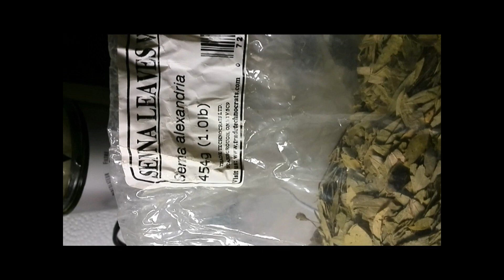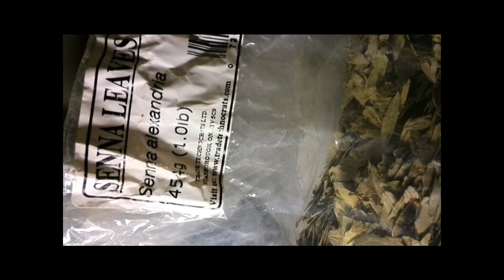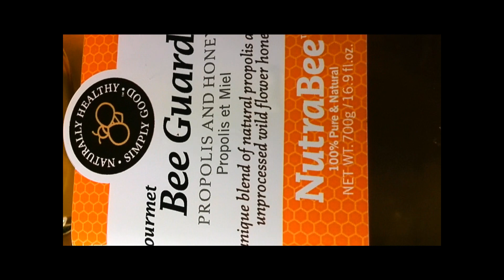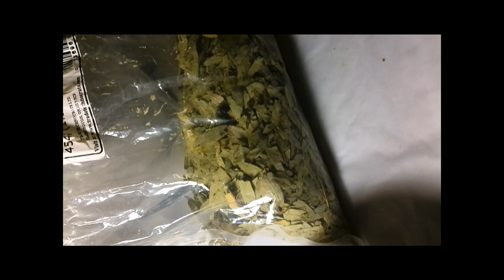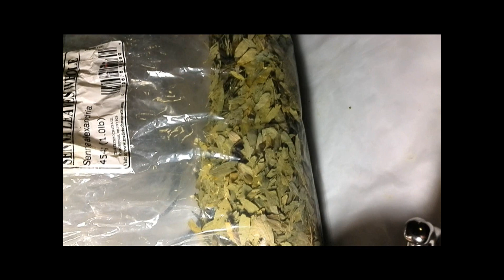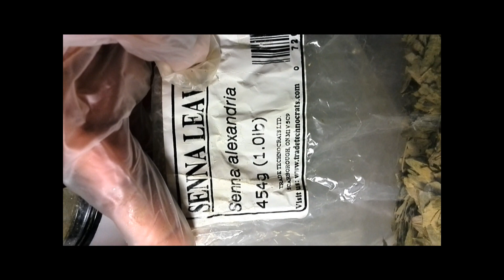Caloolsha siida loo bixiyo